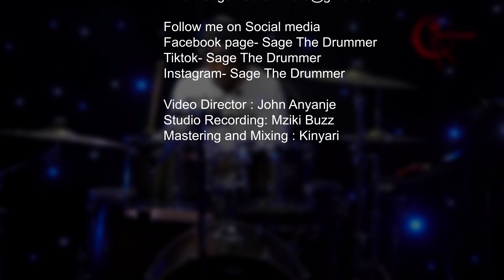31 minutes Drum lesson. seben from SAGE The drummer